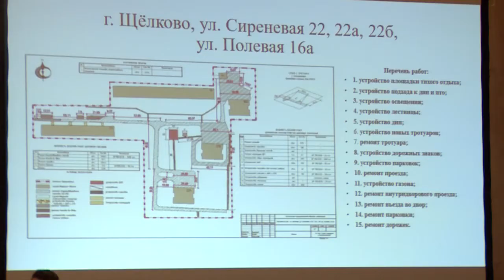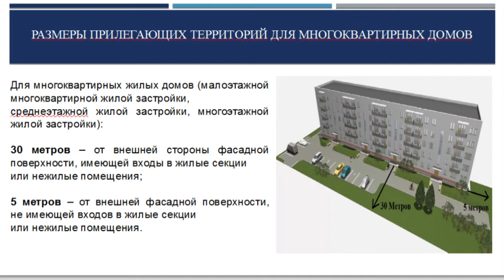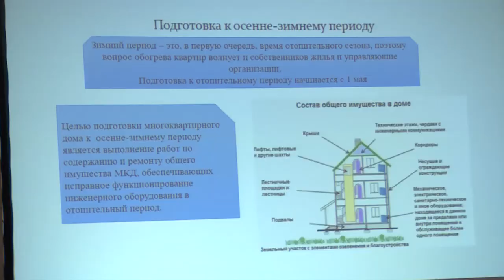Форум «Управдом» 15.04.2021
В администрации г.о. Щёлково состоялся форум для председателей советов многоквартирных домов «Управдом». Восемь объёмных вопросов, подготовленных жителями, затронули все ключевые аспекты ремонта и содержания домов и прилегающих к ним территорий.